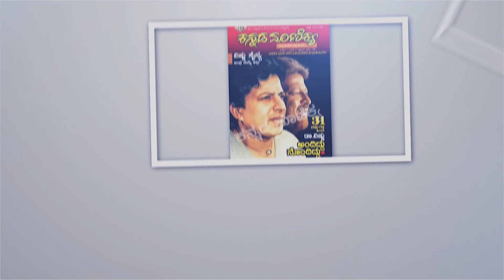ಬ್ರಾಹ್ಮಿ ಮುಹೂರ್ತ ಅಂದ್ರೆ ಏನು ಗೊತ್ತಾ ? ಆ ಹೊತ್ತಿಗೇ ಯಾಕೆ ಏಳಬೇಕು? EP-8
ಬ್ರಾಹ್ಮಿ ಮುಹೂರ್ತ ಅಂದ್ರೆ ಏನು ಗೊತ್ತಾ ?
ಆ ಹೊತ್ತಿಗೇ ಯಾಕೆ ಏಳಬೇಕು?